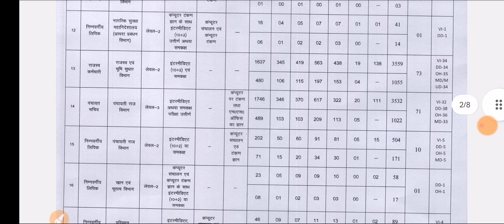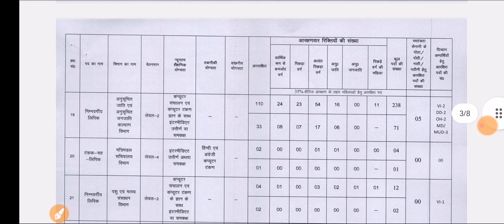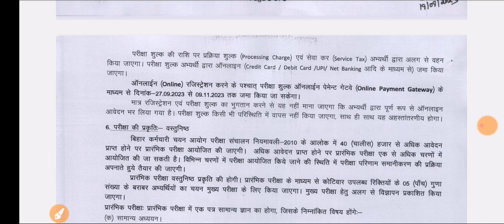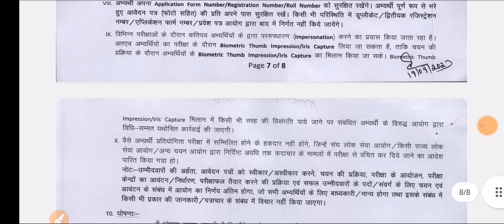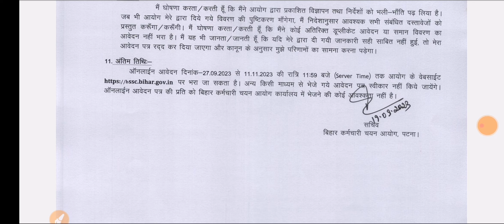BSSC Inter Level Vacancy 2023, Notification Out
Bihar SSC inter level vecancy 2023 notification out,